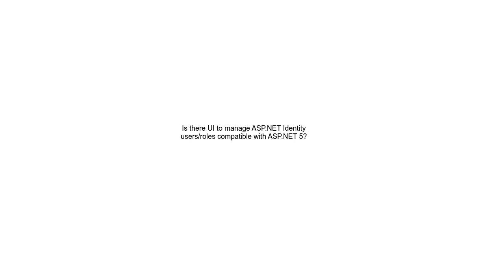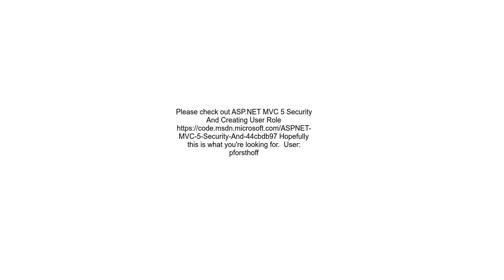Is there UI to manage ASP NET Identity usersroles compatible with ASP NET 5